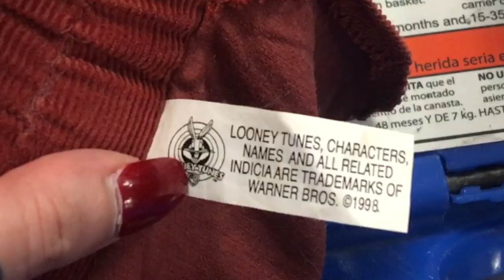THRIFT WITH ME & THRIFT HAUL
ROLLO PRINTER

MUSIC CREDITS